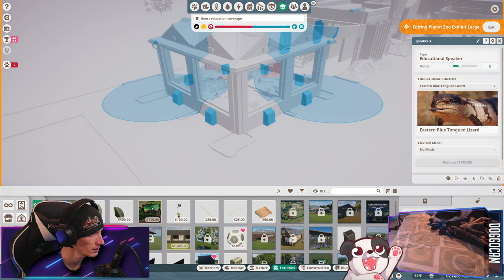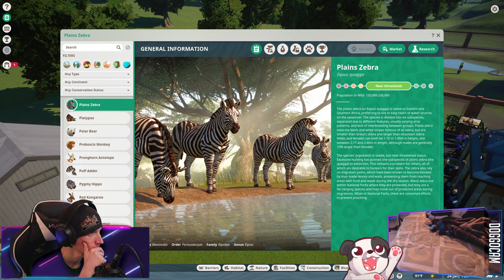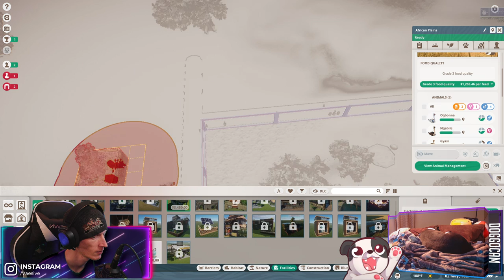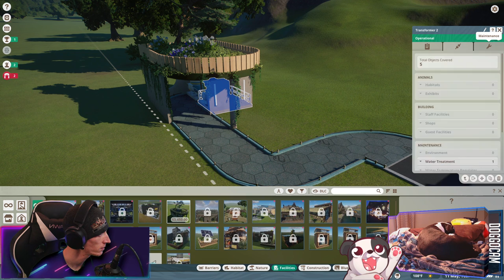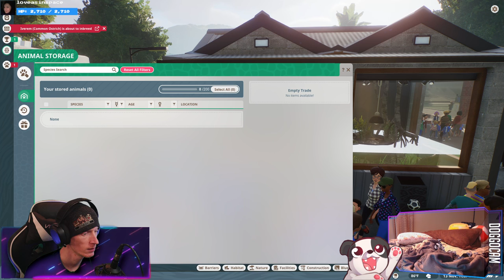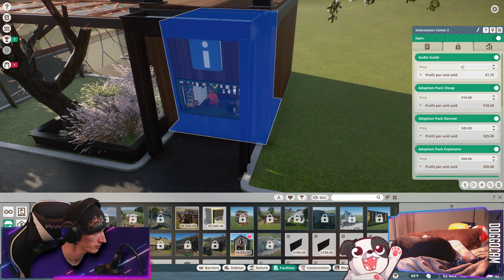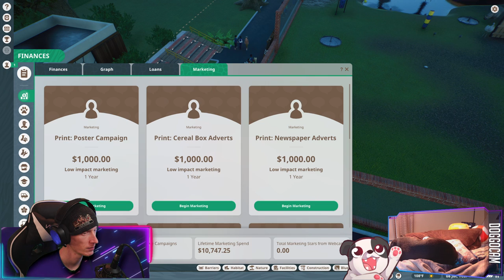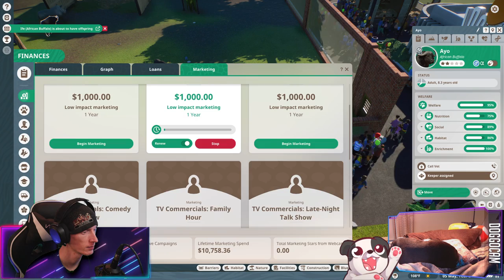My First Franchise! | Planet Zoo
With the main scenarios finished, I decided to tip my toes into Franchise mode!

00:00:00 - Intro & Just Chatting
00:11:25 - Gameplay Starts
05:00:45 - Outro

Purchase this game while also supporting the channel AND animal rescues!